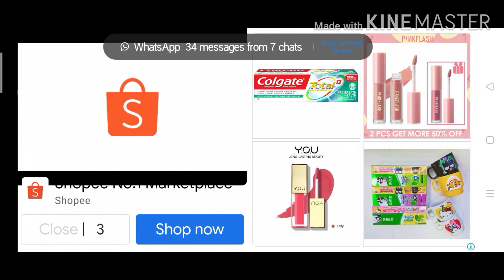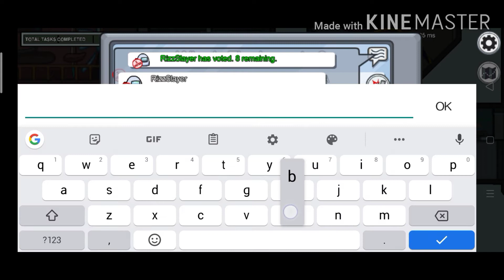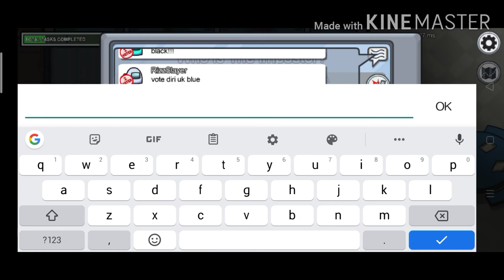Among Us Bila kau kena fitnah dengan member